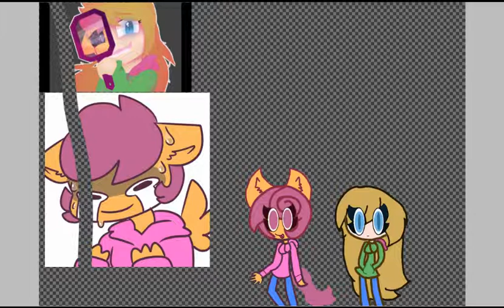Scootaloo loves sans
Hey guys in back and in not dead also in back with a speedpaint no one asked for